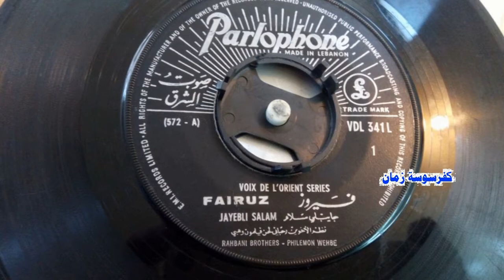فيروز جايبلي سلام الفيديو علي الدقة صوت وصورة fairuz